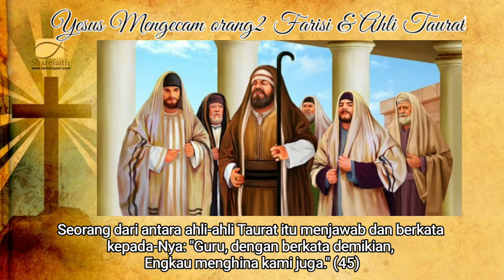Kemunafikan VS Kebenaran, Lukas 11:45-54, MB#318, Yesus Mengecam Orang Farisi & Ahli Taurat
Pdt. Merry Muaya, GPID Firdaus, Batu Suya, DOnggala (SulTeng)
Membaca Alkitab berurutan, Refleksi & Berdoa